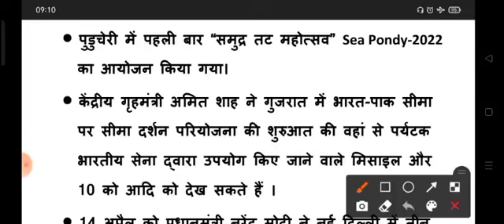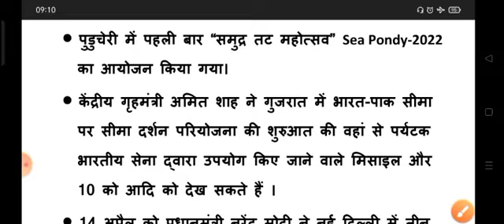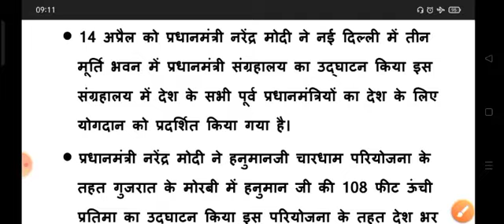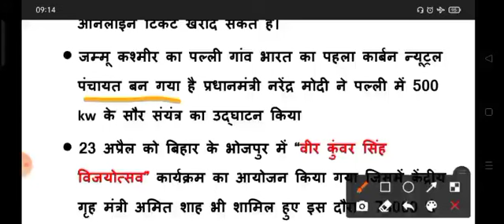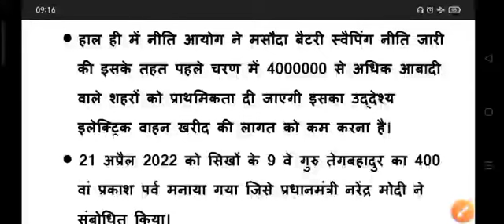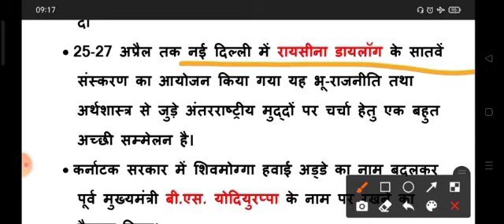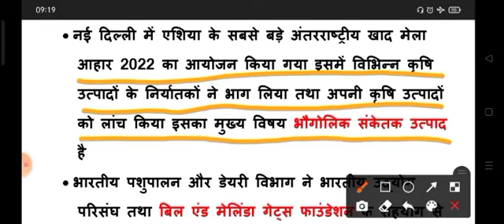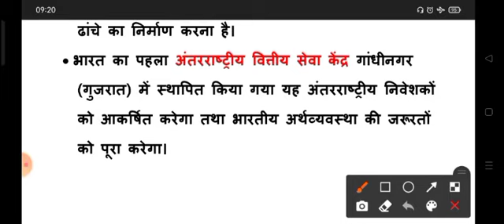April2022currentaffair UPSSSC_PET_EXAM_2022_CURRENT_AFFAIR_classes upssscpetexam2022 upssscpet